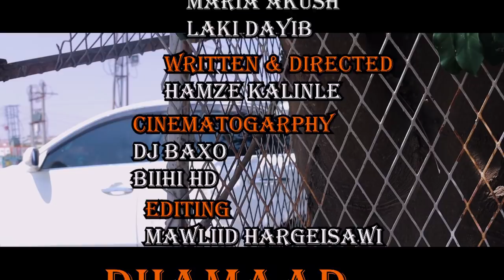Rikaato Dumar Part 2 2020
Director & Camera
    Hamze Kalinle Osmaan

Editor Of The Film
   Mawliid Hargeisawi